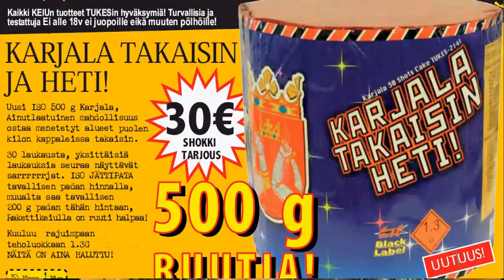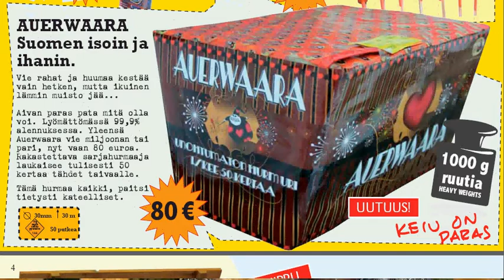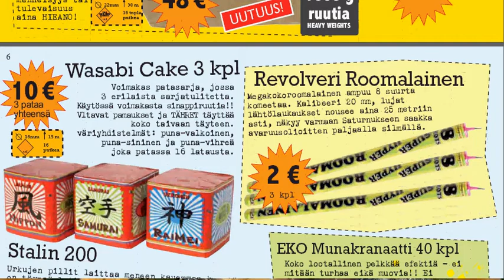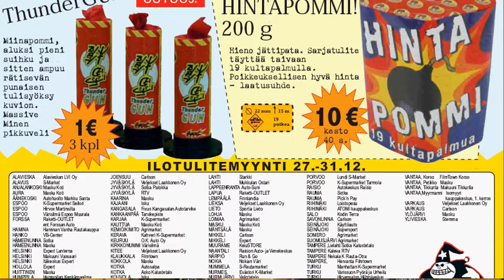Rakettikeiu mainos 2010-2011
Rakettikeiun 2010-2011 jakomainos. Muistakaa käydä myös Keiun nettikaupassa!